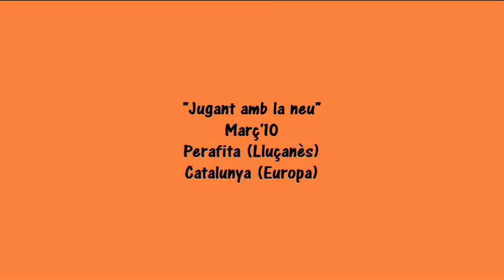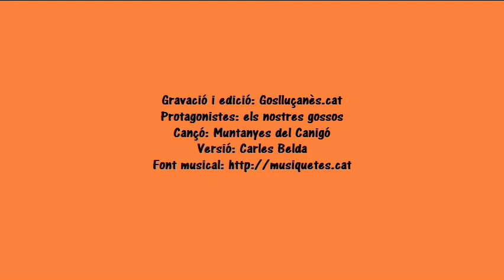Jugant amb la neu HD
Els nostres gossos d'atura, cans de bestiar, raters.. Jugant amb la neu durant la nevada del mes de març'11